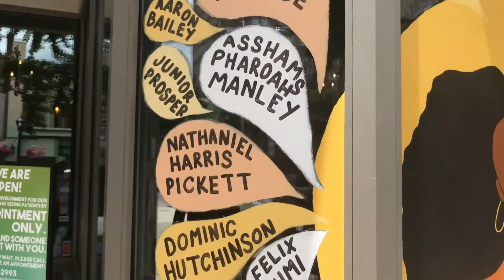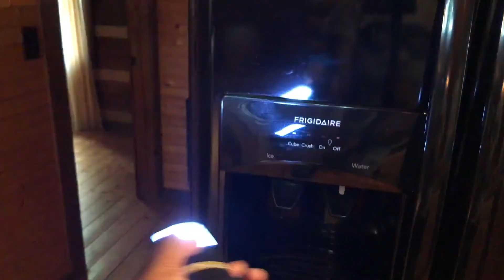We "Accidentally" Climbed a WHOLE Mountain | McDuffie Family Vacation Vlog Part I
Would you believe that we spent 4 hours ACCIDENTLLY climbing a mountain!
McDuffie Family Vacation
Although COVID-19 is very real, we still wanted to have our family vacation. Originally we had planned to take our girls our of the country, but things happened. Instead my husband planned a fun week of adventure trekking all over the state of North Carolina. We went from the coast to the mountains. Come along and join us on Part I of our journey! We went to the beach, visited Downtown Greensboro and  we rented a cabin!

Social Media